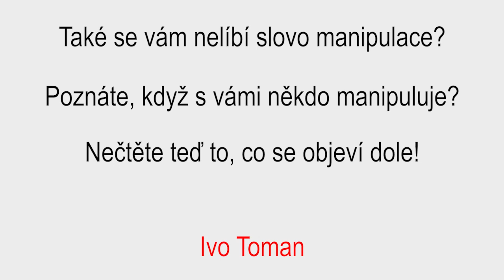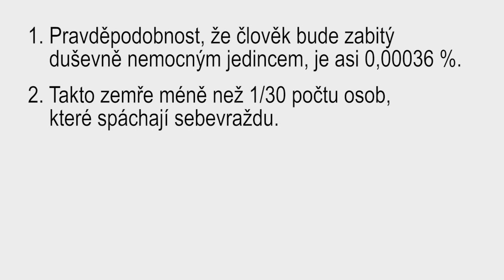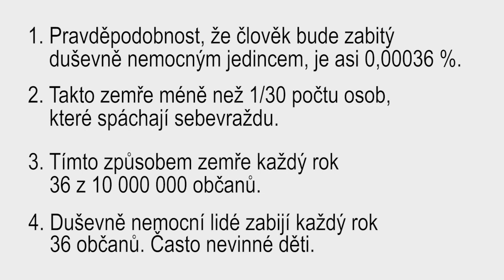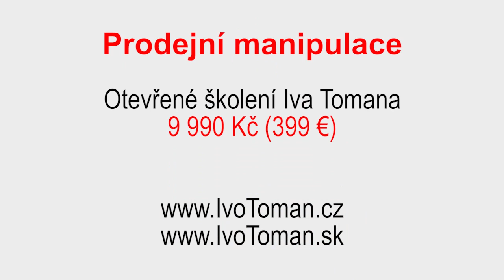Ivo Toman - Prodejní manipulace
Naše školení Prodejní manipulace je určeno podnikatelům, aby lépe uspěli v konkurenčním boji. Poslední rok se věnuji tématu manipulace. Školení jsme začali připravovat na podzim loňského roku, kdy film Šmejdi ještě ani neexistoval a dodnes jsme ho ještě neviděli. Spojení s tímto filmem je obrázkem dnešní doby, kdy se povrchně a populisticky spojují věci, které spolu nesouvisí. Nemám nic společného s tímto filmem. Nedělám ani školení pro důchodce. Naše školení jde do hloubky a přináší nový pohled a souvislosti, které jste si ve svém podnikání dosud neuvědomovali.